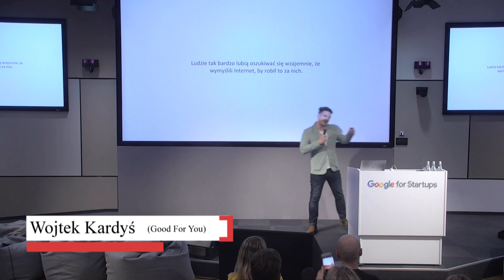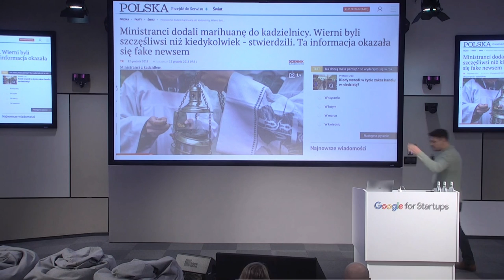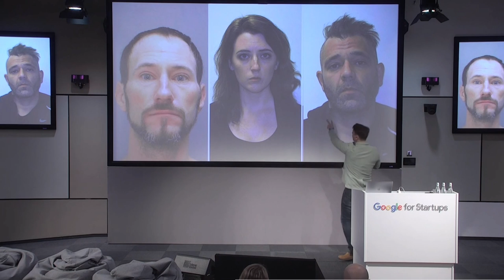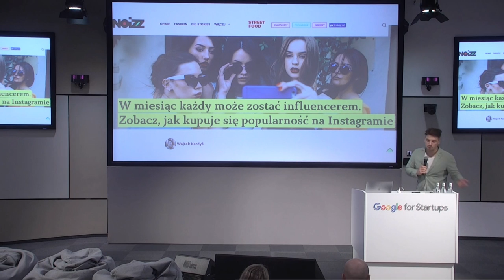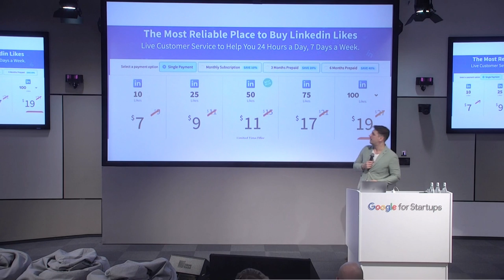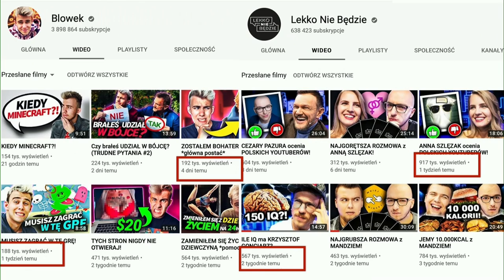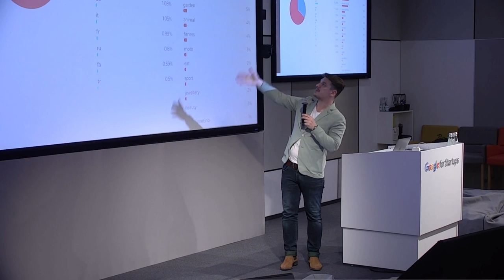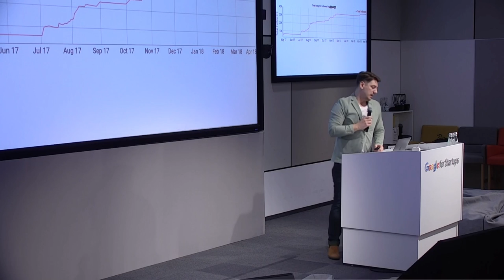Aula # 164 SOCIAL MEDIA & TWÓRCY, Wojtek Kardyś (Good For You)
Wojtek Kardyś (Good For You), "Ludzie tak bardzo lubią oszukiwać się wzajemnie, że wymyślili Internet, by robił to za nich"
13 grudnia 2018